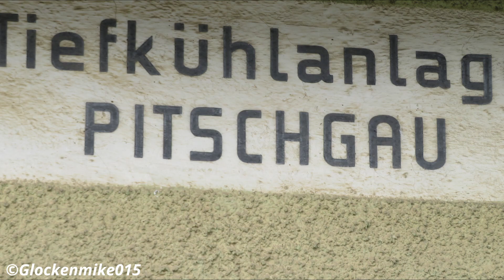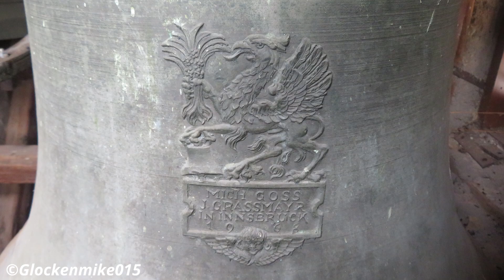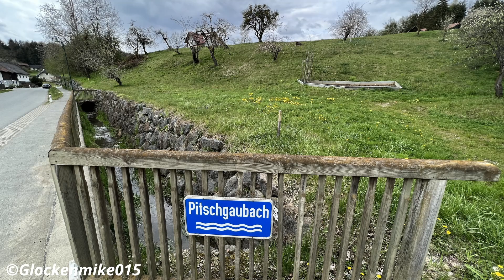Pitschgau (A-DL) - Die Glocken der Dorfkapelle zur Seligen Jungfrau Maria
Es sind die vier Glocken der Dorfkapelle zur Seligen Jungfrau Maria aus Pitschgau bei Eibiswald in der Südweststeiermark zu hören.

Programm:
00:00 Intro
00:53 Glocke 4
01:54 Glocke 3
02:59 Glocke 2
04:08 Glocke 1
05:12 Vollgeläute

Die kleine Gemeinde Pitschgau liegt im weststeirischen Saggautal an der slowenischen Grenze und gehört heute zur Marktgemeinde Eibiswald. Inmitten des Ortes ist die Dorfkapelle zur Seligen Jungfrau Maria nicht zu übersehen. Das Gotteshaus wurde 1873 im neugotischen Stil errichtet und besitzt im Inneren einen denkmalgeschützten Blechaltar.
Besonders interessant ist der verhältnismäßig große Dachreiter der Kapelle Pitschgau, welcher ein vergleichsweise stattliches Kapellengeläute bestehend aus vier Glocken der Gießerei Grassmayr trägt. Das Geläute in der Disposition "des, es, ges und b" könnte ohne weiters auch in einer Filial-, oder kleineren Pfarrkirche hängen. ;)

Die Glocken:
1: Grassmayr, Innsbruck - 1968 - des"
2: Grassmayr, Innsbruck - 1968 - es"
3: Grassmayr, Innsbruck - 1968 - ges"
4: Grassmayr, Innsbruck - 1968 - b"

Ein herzliches "Vergelts Gott" sei dem Seelsorgeraum Eibiswald für die Aufnahmegenehmigung, sowie dem Organisator gesagt!

Fotos, Video- und Tonaufnahme: M. R.